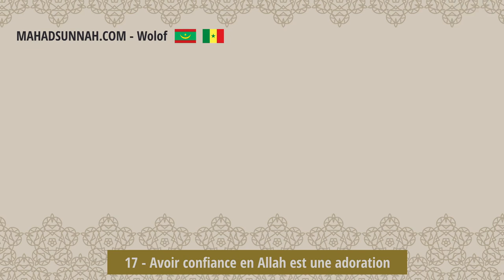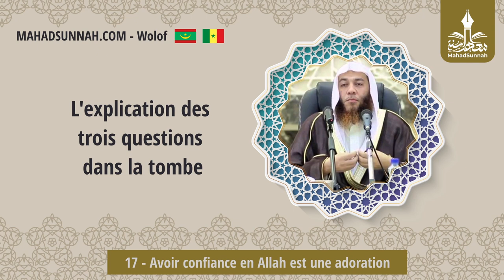17 Avoir Confiance En Allah Est Une Adoration التوكل عبادة